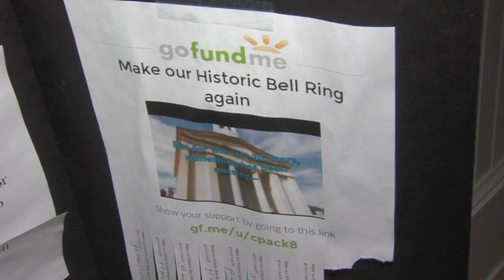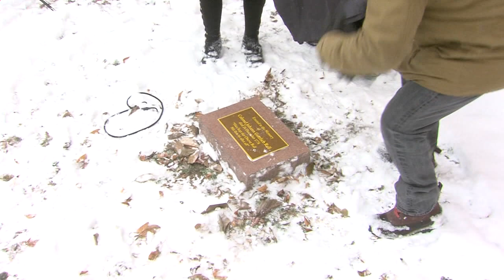Jersey Matters - 1st Presbyterian Church Of Trenton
Correspondent Dawn Stensland-Mendte reports on the historic ringing of the 'new' bell at the 1st Presbyterian Church Of Trenton.